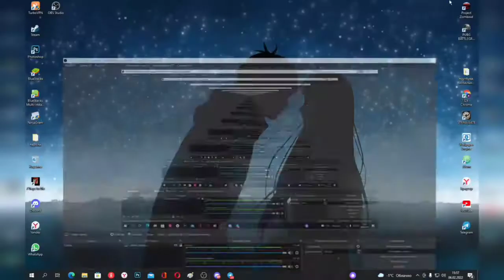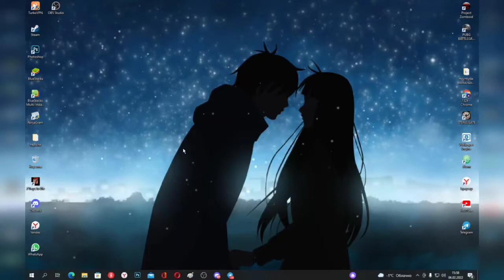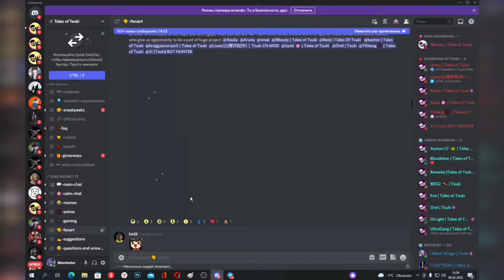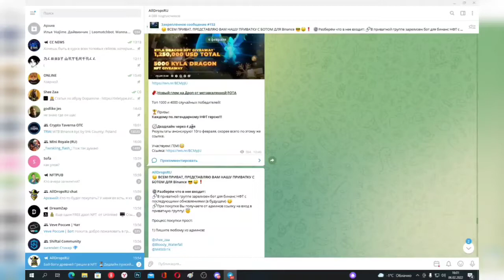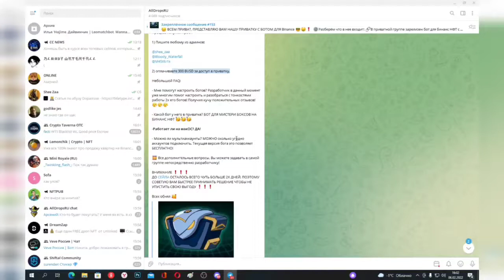Зачем нужен Whitelist I Discord Whitelist Как получить вайтлист и продать через гаранта? Man4ester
Чтобы посмотреть ранг необходимо зайти в bot commands и ввести !rank